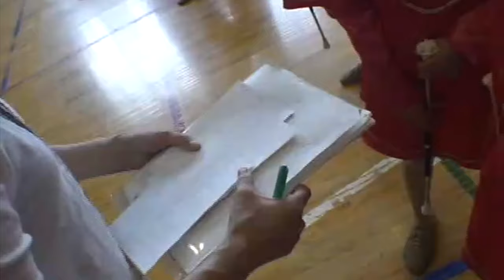成城バトンクラブ The Making of ”I believe...” EP-17 バトントワリング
衣装と通し。